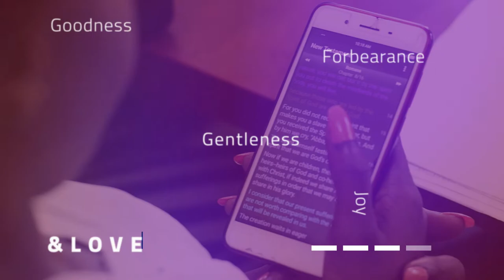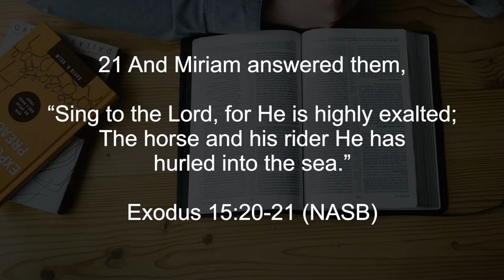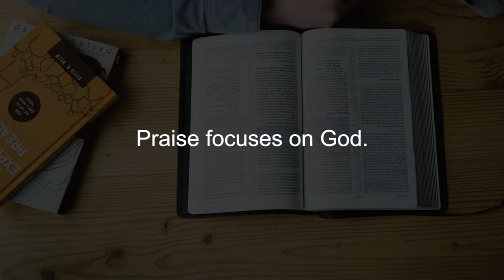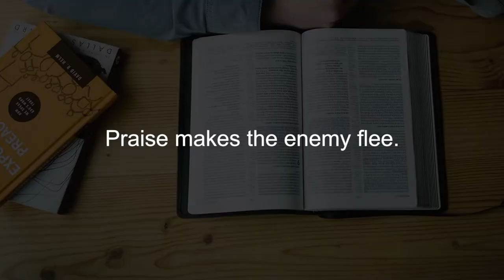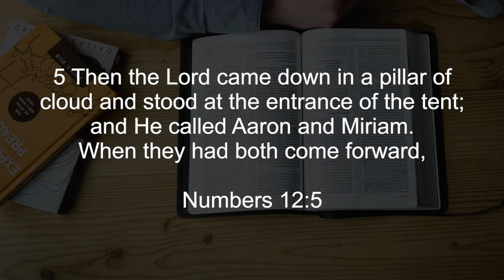Bible Character: MIRIAM Part 2 || Finding God Ep 66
In the last episode of MIRIAM, we discussed her place as a woman of impact in the bible. We continue with our discussion in this part two.